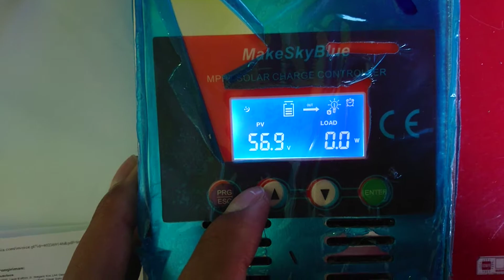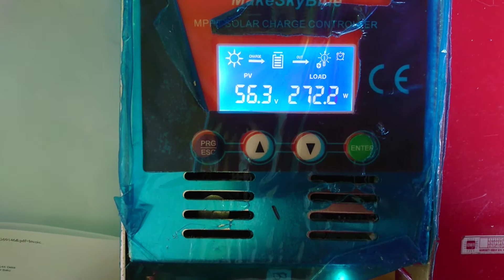3 pembelian 40a 402254161 c